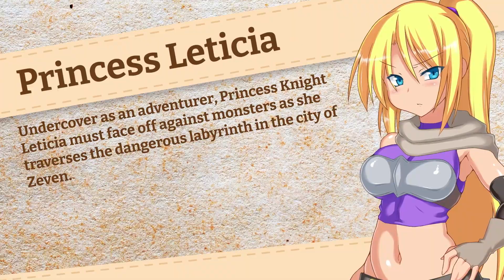Princess of Zeven - Official Trailer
Princess Knight Leticia must hide her identity and challenge the mysterious labyrinth in the prosperous seaside city of Zeven. But with no women in its borders, the city's men are frustrated. Leticia must not only fight to protect her life from the terrifying monsters but also struggle to protect her innocence.